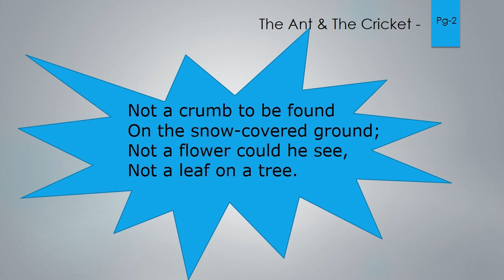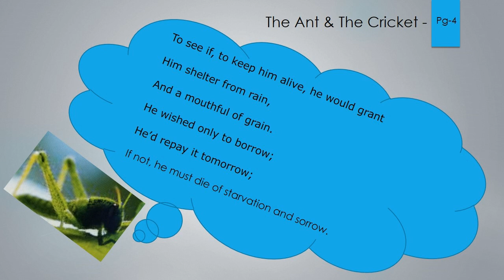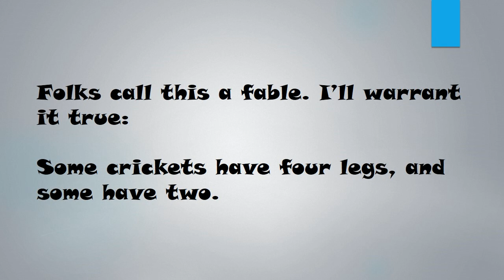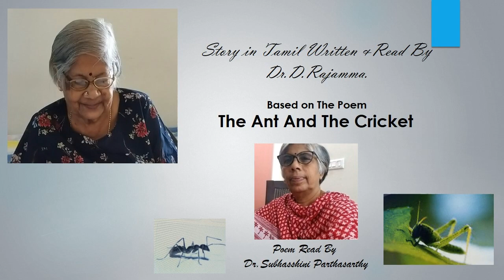'Ant and Cricket' - Story in Tamil by Grandmother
A very very simple straightforward story for anybody but has a huge point to make.  In life, we will be coming across many situations and poems and stories try to give one important core theme in it. This is also a poem like that and enjoy listening to the story in Tamil along with the lyrics. Wish you like this and follow the moral that is put forth.